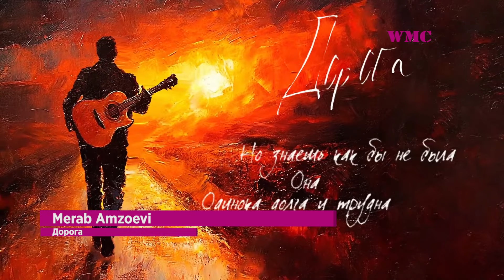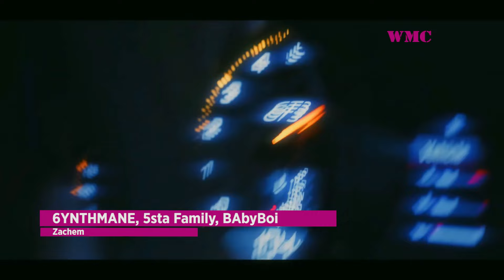ТОП 100 ПЕСЕН ВКОНТАКТЕ | ИХ ИЩУТ ВСЕ | VK МУЗЫКА | ВК - 2024 ОКТЯБРЬ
А прямо сейчас на ваших мониторах и мониторчиках ТОП 100 от Вконтакте, иными словами VK CHART СОТОЧКА!)) Просим любить и жаловать!)) Всем добра!)) Погнали!!

Оптимизация (не читать): как изменить пароль в вк, как сменить пароль в вк, как поменять пароль в вк, как поменять пароль вк, как изменить пароль вк, как сменить пароль вк, как поменять пароль вк на телефоне, как изменить пароль вк на телефоне, как сменить пароль в вк на телефоне, как, поменять, изменить, сменить, пароль, вк, вконтакте, как поменять пароль вконтакте, как изменить пароль вконтакте, как сменить пароль вконтакте, как поменять пароль вконтакте с телефона, как изменить пароль вконтакте на телефоне, vk, как удалить аккаунт вк, как удалить аккаунт вконтакте, как удалить аккаунт вк навсегда, как удалить аккаунт вк с номера телефона, как удалить аккаунт вк 2023, как удалить аккаунт вк на телефоне, как удалить аккаунт вк на время, как удалить профиль в вк, как удалить профиль в вк навсегда, как удалить профиль в вк 2023, как удалить профиль в вк 2023 год, как удалить профиль в вк через приложение, как удалиться из вк, как удалиться из вконтакте, как удалиться из вк в приложении, тнт, тнт онлайн, юмор, шоу тнт, телеканал тнт, камеди клаб, камеди, comedy, комеди клаб, смотреть comedy club, смотреть камеди клаб, comedy club онлайн, камеди клаб ютуб, камеди клаб смотреть онлайн, камеди клаб лучшее, камеди 2023, камеди клаб 2023, камеди ютуб, павел воля, шоу воли, павел воля шоу, шоу павла воли, политика, шоубиз, вечерний ургант, late night show, вечернее шоу, павел воля интервью, астрологический прогноз, знаки зодиака, григорий, leps, лепс, григорий лепс, grigory leps, gregory leps, лепс высоцкий, лепс купола, парус, высоцкий, как раскрутить группу в вк, как раскрутить группу в вк бесплатно, раскрутка группы вк, как раскрутить группу в вк 2020, продвижение вконтакте, продвижение вконтакте 2020, вконтакте для бизнеса, продвижение бизнеса вконтакте, продвижение группы вк, как раскрутить паблик в вк, раскрутка группы вк 2020, продвижение группы вконтакте, фишки вк, бизнес вконтакте, продвижение в вк, стас быков, интернет маркетинг, таргетинг вк, реклама вконтакте, smm, продвижение бизнеса, бизнес, муз тв, музтв, муз тв 2023, попробуй не подпевать, челлендж попробуй не подпевать, не подпевай челлендж, лучшие песни, популярные песни, не подпевать, муз тв концерт, муз тв выступление, концерт, живое выступление, музыка, песни, хиты, попробуй не подпевать 2023, gayazovs brothers, ваня дмитриенко, филипп киркоров, anna asti, zivert, jony, егор крид, dabro, mary gu, хабиб, ольга бузова, kamazz, люся чеботина, galibri and mavik, полина гагарина, ольга серябкина, rasa, братья гаязовы, $русская музыкаu00262021 хиты и новинки$, _русская музыкаu00262021 хиты и новинки_, лучшая музыка в машинуu00262021, лучшаяu0026музыка в машину, лучшие хиты 2020/2021(remix)🔥😍🔝 лучший ремикс |, музыка в машинуu00262021, музыка в машинуu00262021/2020, рекомендации, рекомендуется, русская музыкаu00262021 хиты и новинки, сборникu0026музыки в машину, топчик, как попасть в рекомендации, рекомендации в тик ток, топчик suspects, топчик саспект, отличная музыка, ucp4hasht3mstzcovwi5tkeq, песни от которых нахлынут воспоминания | 2018, песни от которых нахлынут воспоминания, 2018, музыка для души, воспоминания, ностальгия, музыка чтобы понастальгировать, тима белорусски, matrang, ганвест, cugo, santiz, грибы, miyagi & эндшпиль, макс корж, gazirovka, gspd, элджей, лёша свик, ivan valeev, песни для души, музыка для ностальгии, mowis, мовис, вспомнить всё, музыка шазам, музыка шазам 2022, шазам 2022, слушать музыку, музыка в машину, топ шазам, музыка 2022, музика 2022 популярна, новинки музыки 2022, русская музыка, русские хиты 2022, russian music 2022, russische musik 2022, русская музыка 2022, хиты 2022, классная музыка, современные песни, зарубежные песни хиты, слушать песни, песни 2022, зарубежные европа плюс, лучшая музыка, топ шазам 2022, лучшая электронная музыка 2022, russian music, russian music mix, russian music 2023, russian music remix, russian music dance, russian hits, new russian music, russian mix, russische musik, russian mix 2023, russische musik 2023, russia music, русские хиты 2023, русская музыка 2023, музыка 2023 новинки, хиты 2023 новинки, музыка 2023, хиты 2023, шазам 2023, топ шазам 2023, слушать музыку 2023 новинки, песни 2023, новинки музыки 2023, топ музыка 2023, хиты 2023 русские